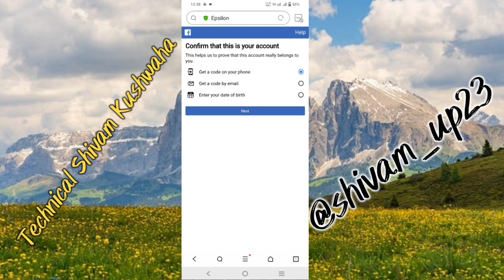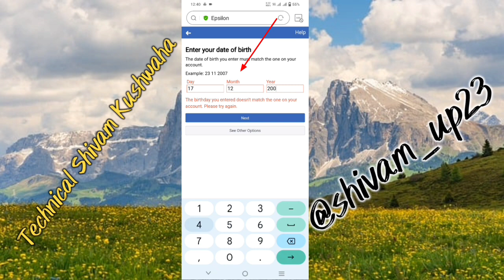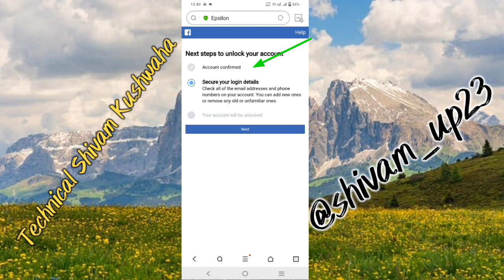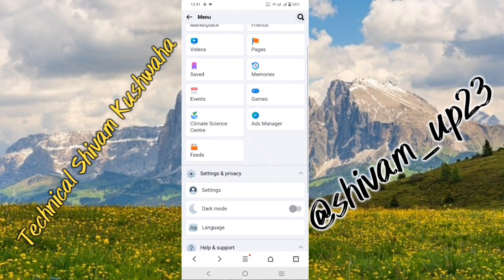Facebook Locked Account Date Of Birth Issue Problem Solved 💯💯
is video me bataya gya hai ki kaise Facebook Locked account ko date of birth ke bina unlock kr skte hai live unlock krke bhi dikhaya gya hai

Your Quries:-

facebook lock account ko vpn se kaise unlock kre

फेसबुक लॉक अकाउंट को vpn लगाकर कैसे अनलॉक करें

how to unlock facebook locked account using vpn

Identify Photos Of Friends

confirm your identity ke jagah get a code by email kaise laye,

get code on your mobile,

Get the option of gate code by exchanging the link in 5 seconds,

how to recover facebook hack

how to recover facebook hacked 2023

how to recover facebook hacked account 2023

facebook problem confirm your identity

facebook authentic link or code not working

facebook access link error somethig went wrong please try again later

facebook ki access link work nhi kr rhi hai kya kre

get code ka option kaise laye

facebook lock account me confirm your identity ki jagh pr get code ka option kaise laye

फेसबुक को बिना आईडेंटिटी कंफर्म करें कैसे अनलॉक करें

Vpn se Facebook account ko kese unlock kre 2023

how to unlock Facebook account with vpn 2023

how to use vpn to unlock my Facebook account 2023

touch vpn se kese Facebook account ko unlock kre

touch vpn how to use

touch vpn

vpn se unlock

Facebook account without identity card unlock

How to Unlock Facebook Without Confirm Identity

how to unlock profile on Facebook 2023

Facebook account locked how to unlock new update

fb id recovery new tricks 2023

Facebook temporarily locked how to unlock

Facebook locked account how to unlock

how to unlock Facebook account 2023 without id

Facebook account recovery 2023

how to unlock Facebook without email

fake Facebook account locked how to unlock